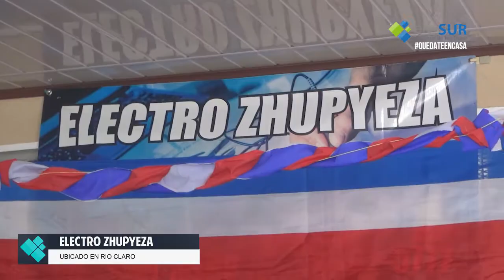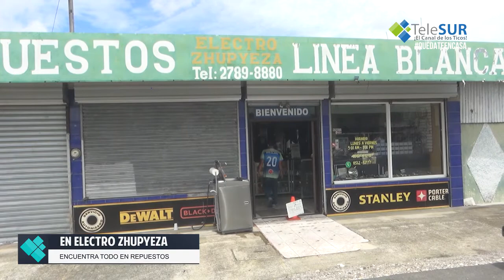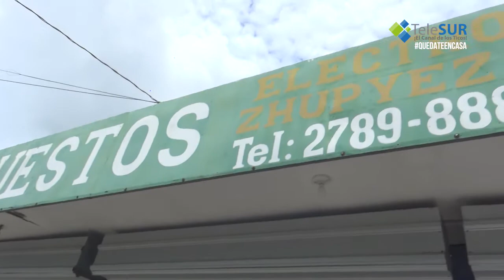PUBLI REPORTAJE | ELECTROZHUPYEZA RIO CLARO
Un mundo de piezas para salvar tu electrodoméstico, herramientas y maquinas de coser además contamos con taller de servicio.